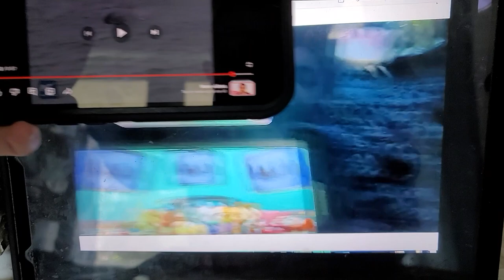creature report finless porpoise and cownose rays